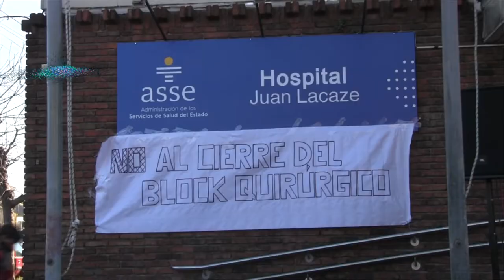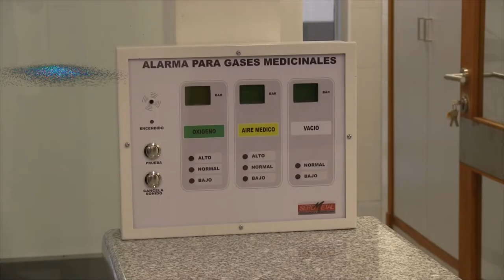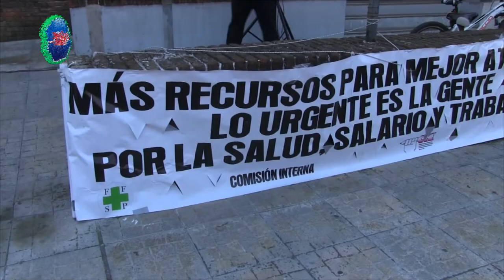ASSE visitará blocks quirúrgicos de Juan Lacaze y Rosario para evaluar su viabilidad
El Presidente de la Administración de Servicios de Salud del Estado (ASSE) Leonardo Cipriani, fue consultado por las irregularidades constatadas por el Ministerio de Salud Pública en los Blocks Quirúrgicos de los Hospitales de Juan Lacaze y Rosario que derivaron en el cierre temporal de los mismo a partir del 1ero de julio próximo. El próximo viernes 10 de junio, el Presidente de ASSE visitará personalmente las instalaciones de los hospitales de Juan Lacaze y Rosario para evaluar su viabilidad.

Cipriani confirmó que el Hospital de Colonia no está 100% operativo y expresó que “desde hoy se está trabajando para poner a punto la operativa del moderno Block Quirúrgico del Hospital Departamental de Colonia, que cuenta con dos salas y una tercera a equiparse, para atender la demanda de los pacientes que sean trasladados desde Juan Lacaze y Rosario”.